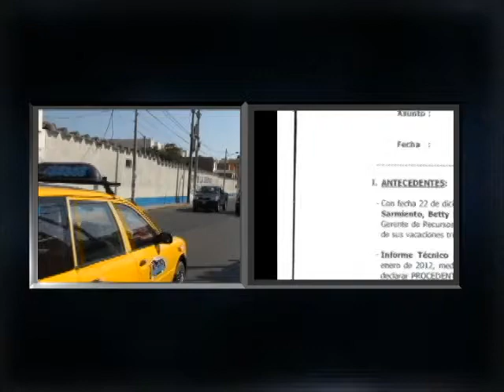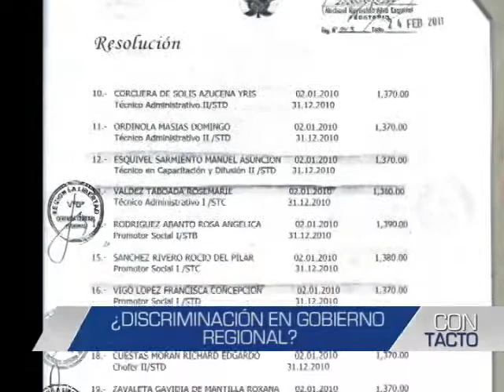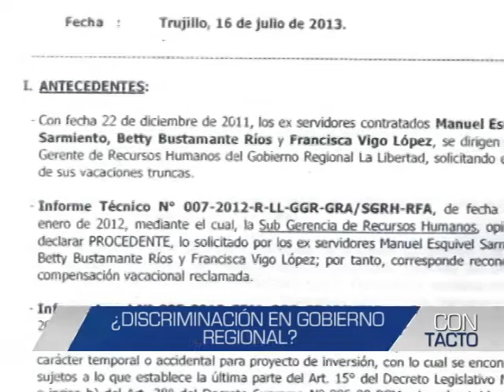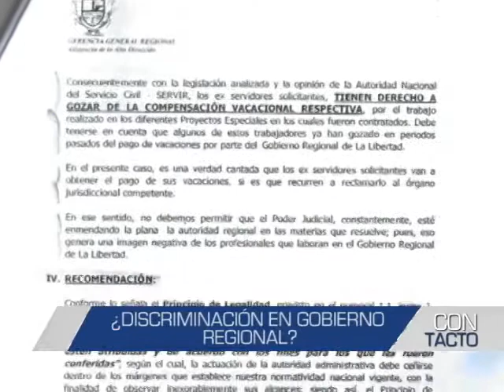Informe de Contacto: ¿Discriminación en Gobierno Regional?